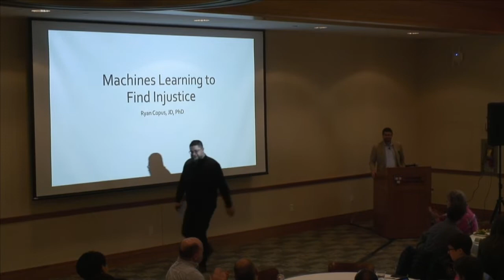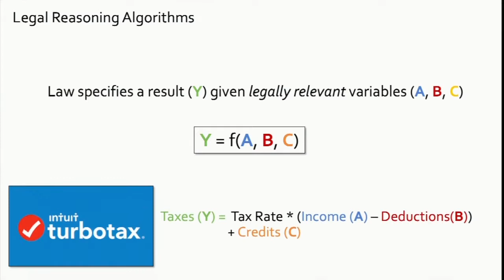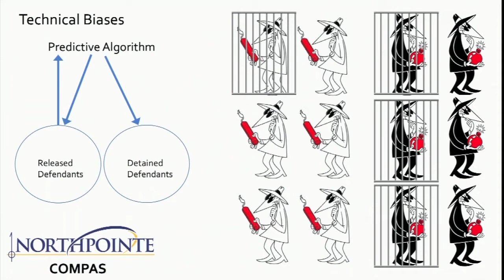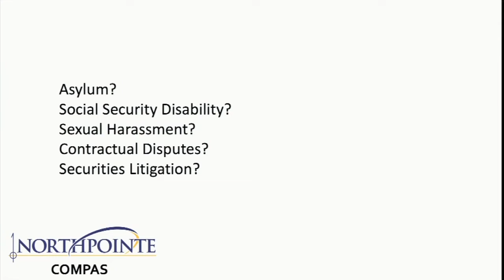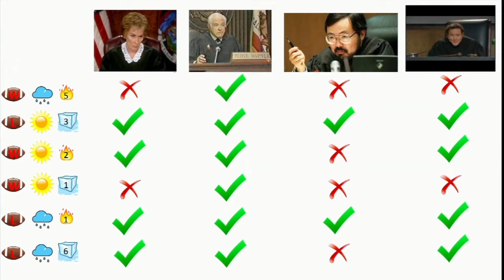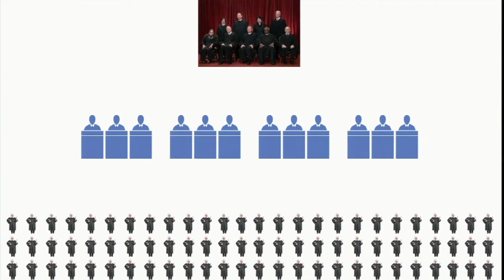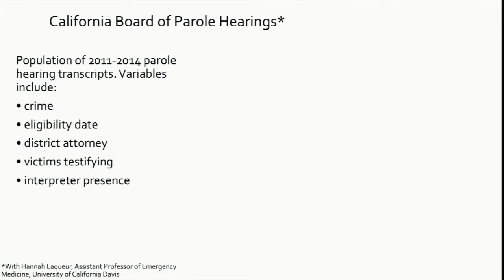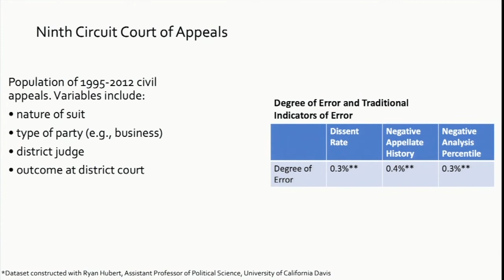Machines Learning to Find Injustice -Featuring Ryan Copus, HLS Climenko Fellow and Lecturer on Law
Predictive algorithms can often outperform humans in making legal decisions. But when used to automate or guide decisions, predictions can embed biases, conflict with a "right to explanation," and be manipulated by litigants. HLS Climenko Fellow and Lecturer on Law Ryan Copus suggests we should instead use predictive algorithms to identify unjust decisions and subject them to secondary review.